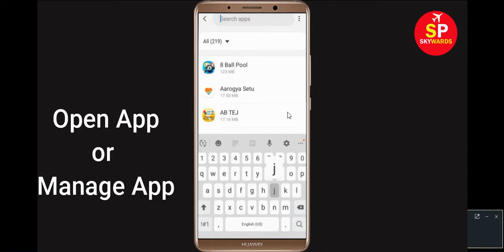Fix Jetpack Joyride Oops Something Went Wrong Error Please Try Again Later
Fix Jetpack Joyride Oops Something Went Wrong Error Please Try Again Later Problem Solved

In this Jetpack Joyride Video, i will show you how to Fix Jetpack Joyride Oops Something Went Wrong Error Please Try Again Later, Jetpack Joyride Oops We are sorry. If you are facing same problem in your mobile then it will help you a lot.